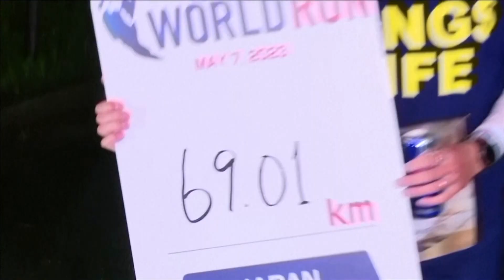10th Wings For Life World Run: Over 200,000 Athletes Take Part in Global Charity Race